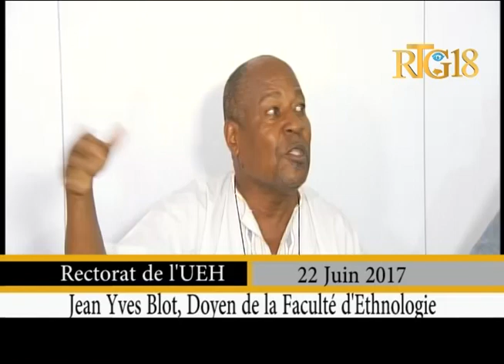Université d'État d'Haïti (UEH) /Crise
Université d'État d'Haïti (UEH) /Crise / 22 juin 2017